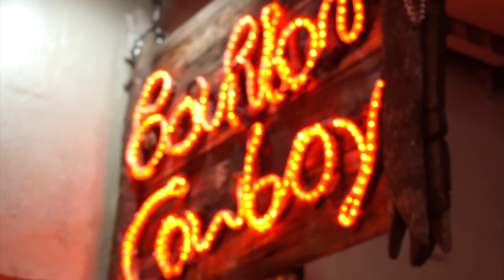Travel Diary | NEW ORLEANS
On December 11, 2015 we took a mini road trip to new orleans to indulge in some great food.

Where We Stayed: Loews Hotel
Places We Recommend To Eat At: Commander's Palace
                                                             Palace Cafe
                                                             Stanley's Cafe